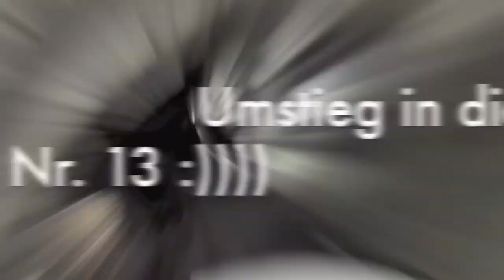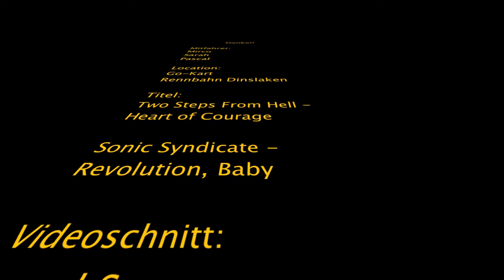Go-Kart on board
Neuer Schnitt vom Go-Kart Rennen in Dinslaken